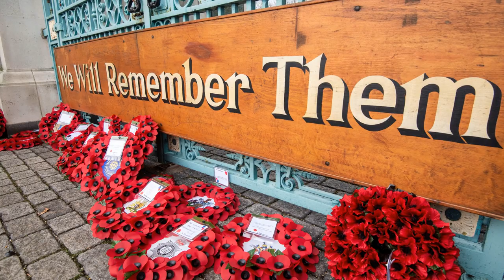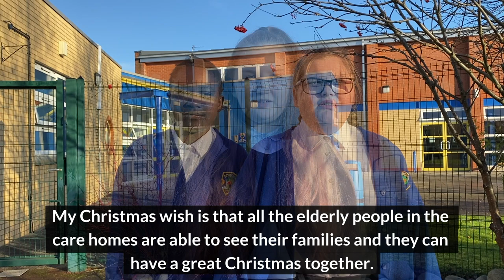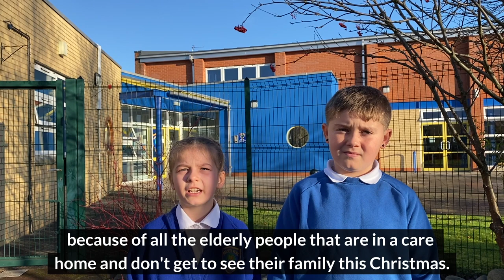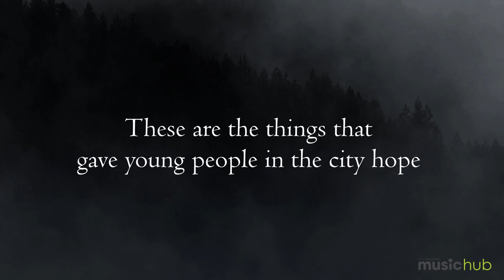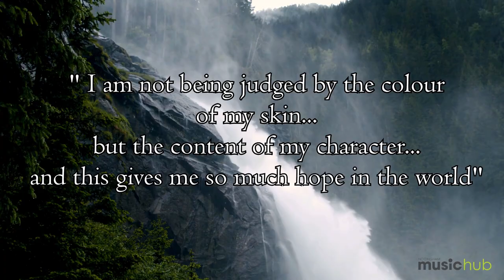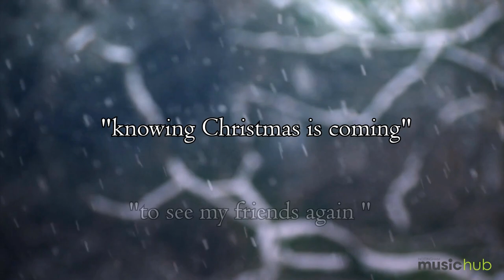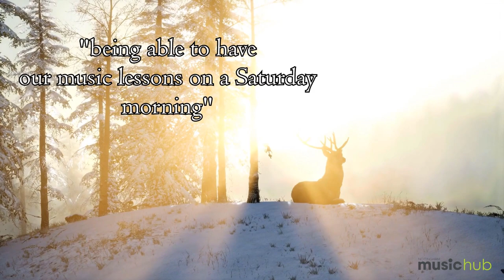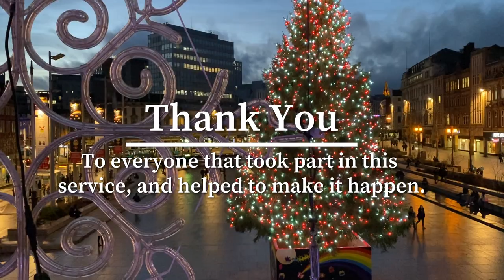Lord Mayor's Christmas Service